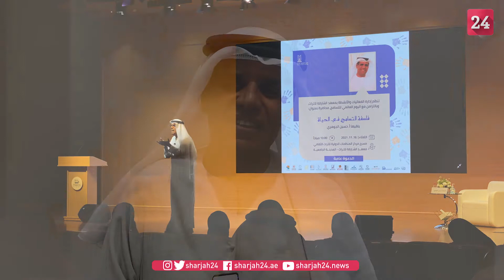الأستاذ حسين يوسف الجوهري الحمادي، مستشار ومدرب إماراتي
الأستاذ حسين يوسف الجوهري الحمادي، مستشار ومدرب إماراتي، متحدثاً لـ "الشارقة 24" حول محاضرة "فلسفة التسامح في الحياة" والتي تتزامن مع اليوم العالمي للتسامح.